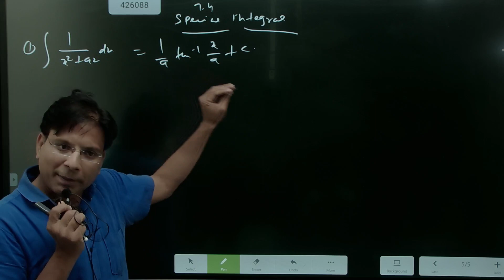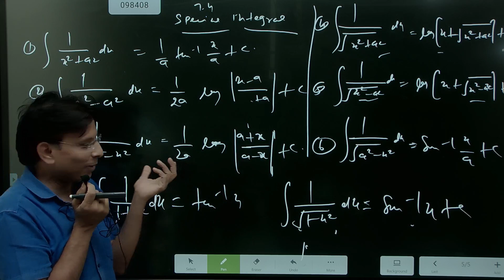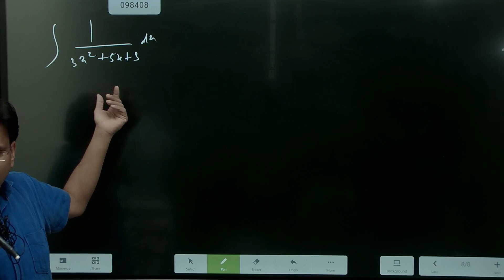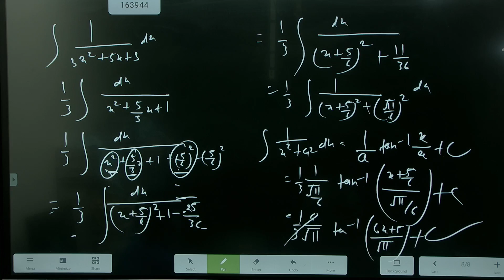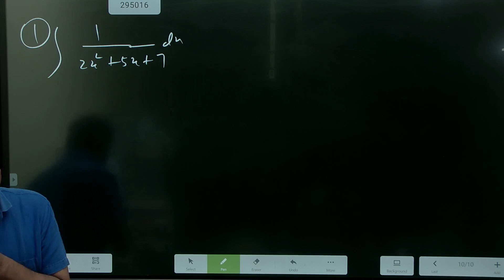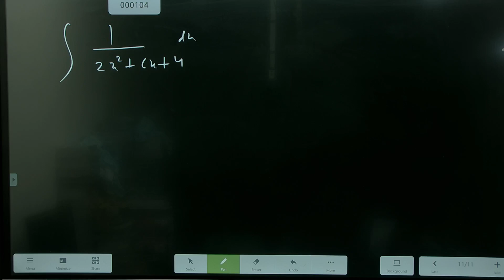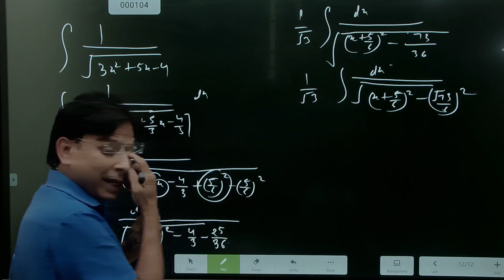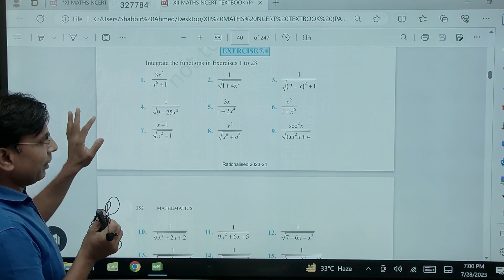integration 7.4 on 28.7.23